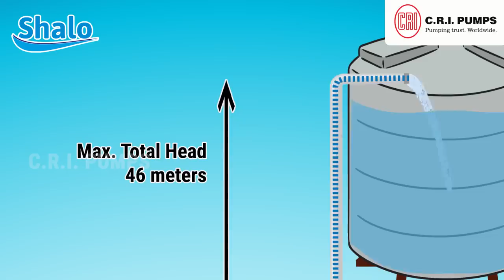C.R.I. Pumps | Shalo Series | Shallow Well Pumps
The all new C.R.I. Centrifugal Jet Self Priming Pumpsets - C.R.I. SHALO Series! Designed with superior grade materials for trouble-free performance and double sealed ball bearings for quiet operation. This pump has high suction lift characteristics. As the name suggests, Shalo is best suitable for shallow well applications.
For more details, contact our toll free: 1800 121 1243